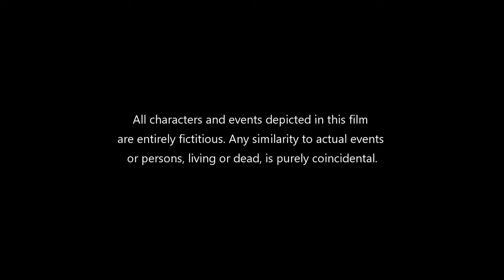Yes I Am Student Full Movie | Sidhu Moose Wala | Mandy Takhar | Mandeep Singh | Review & Facts HD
Yes I Am Student is a 2021 Indian Punjabi language film directed and produced by Tarnvir Singh Jagpal. It starts Sidhu Moosewala, Mandy Takhar and Gill Raunta. The film is written by Gill Raunta. The film released on 22 October 2021